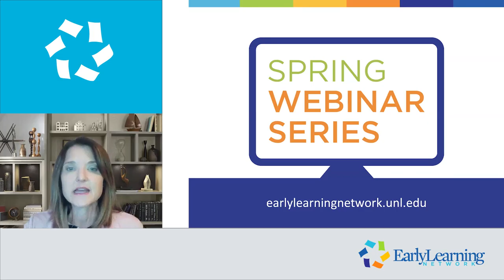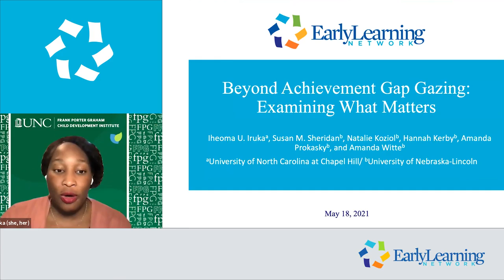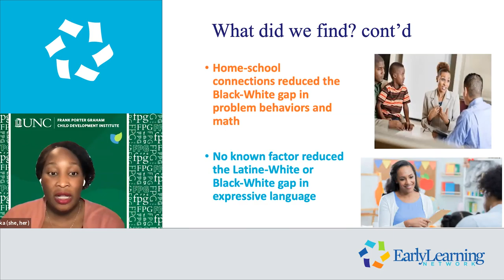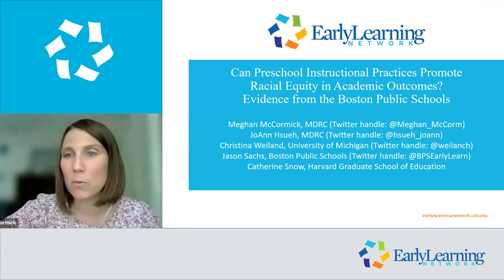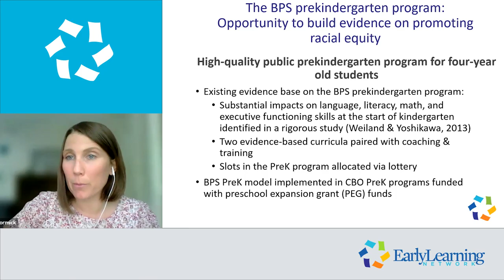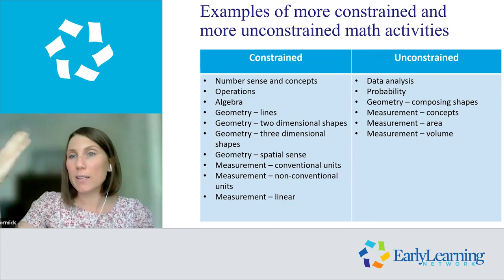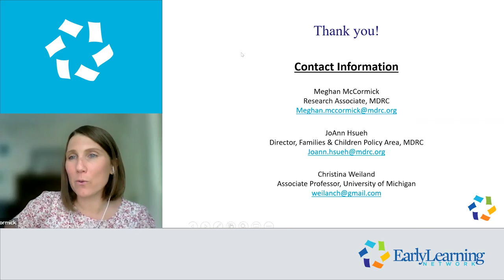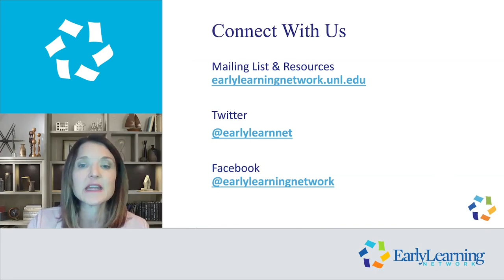ELN Spring Webinar Series | Diversity, Equity & Inclusion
Early care and education (ECE) programs are often pointed to as levers for addressing racial disparities in early learning. However, research consistently shows significant inequities in access to, experiences in, and outcomes from ECE and a general failure of ECE programs to promote equitable outcomes for children of color. Join two of the Early Learning Network’s research leaders to examine systemic and instructional factors that stand to promote more equitable opportunities and outcomes for children of color. Presenters will also share cross-network findings and approaches on centering racial equity in studies of young children and moving beyond a deficit perspective to enhance diversity, equity and inclusion in the broader field of early care and education.

Co-presenters:
-Iheoma U. Iruka, Ph.D., Research Professor, Public Policy, University of North Carolina at Chapel Hill
-Meghan McCormick, Ph.D., Research Associate, Family Well-Being and Children’s Development, MDRC

This webinar will help you:
-Better understand how systemic factors affect equitable early learning experiences and outcomes.
-Learn more about the types of practices that can support racial equity in early care and education.
-Center racial equity in your practices, policymaking and research.